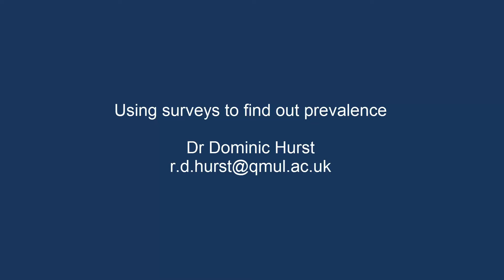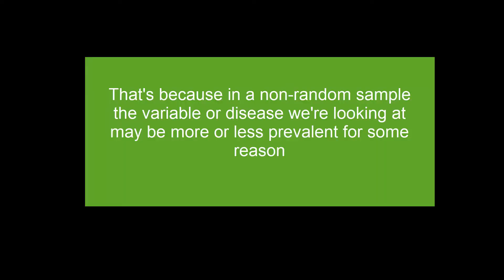Surveys on Wimbledon common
Describes what surveys are and why we use them.
Part of a study designs module for first year dental students at Queen Mary University of London.
Dr Dominic Hurst